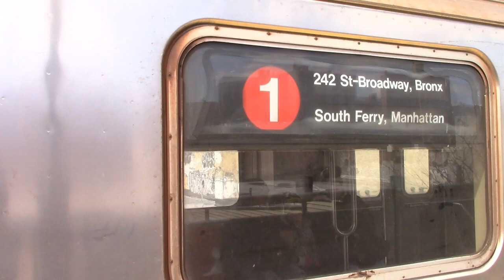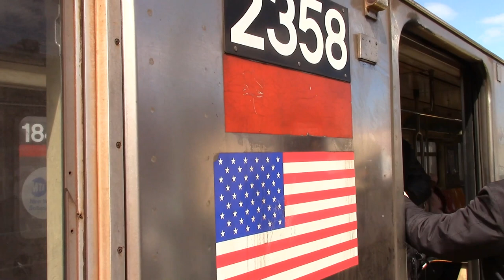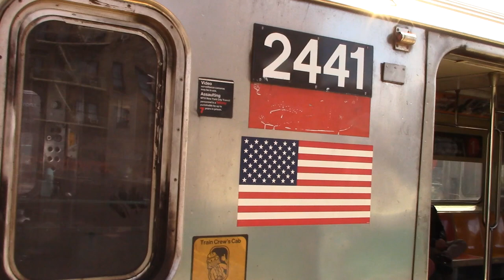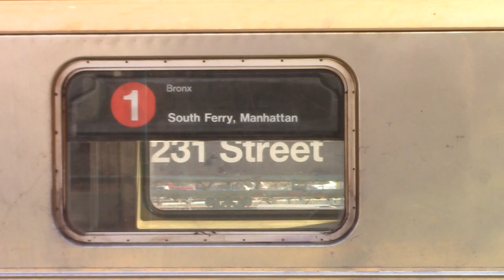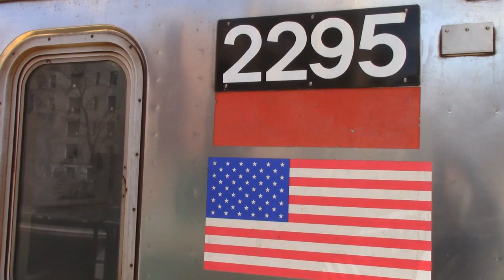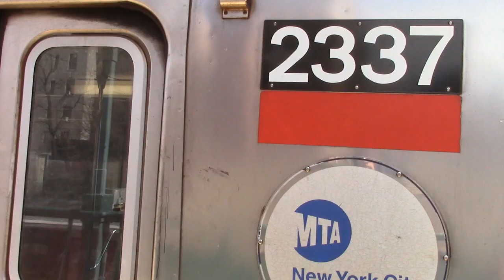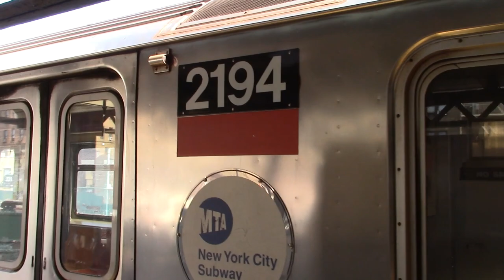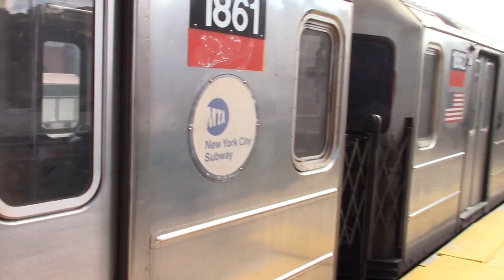IRT Broadway/7th Avenue Line: 1 & NIS Trains at 231 St [R62A] - NYC Subway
Van Cortlandt Park-242 St bound and South Ferry bound 1 Trains at 231 St on the IRT Broadway/7th Avenue Line. 1 Trains serve the station at all times under normal service operations.

An NIS R62A containing sets 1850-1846 and 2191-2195 can be seen in the video pull up to the center express track. This set later in the video returns to the station as a South Ferry bound 1 Train.

Fleet:
- Bombardier R62A

0:00 - 15:32 242 St bound Platform
15:32 - 21:30 NIS R62A 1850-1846 and 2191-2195 move to the center express track at the station
21:30 - 22:43 1 Train arrives on and departs from the 242 St bound platform
22:43 - 23:32 more of NIS R62A 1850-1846 and 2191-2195
23:32 - 29:52 Manhattan bound Platform with 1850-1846 and 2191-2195 on the center track
29:52 - 31:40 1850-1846 and 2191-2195 moves towards the 242 St Terminal to be placed into service
31:40 - 37:26 Manhattan bound Platform
37:26 - 39:05  Set 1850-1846 and 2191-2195 return as Manhattan bound In Service
39:05 - 42:41 Manhattan bound Platform